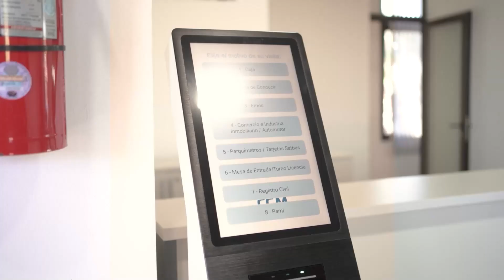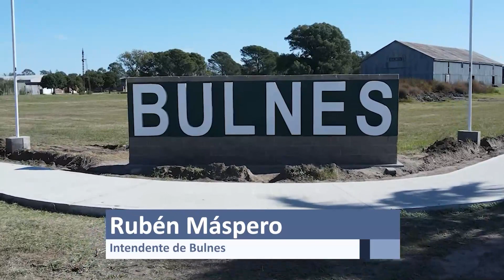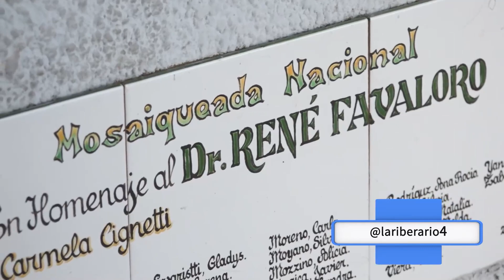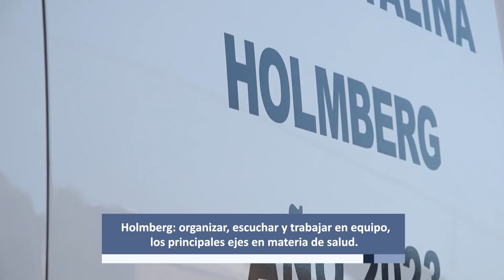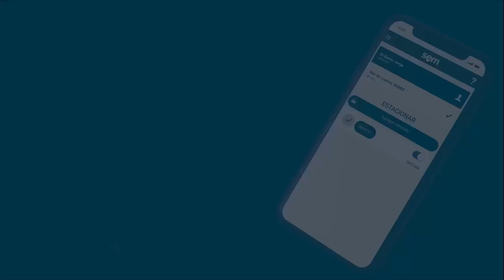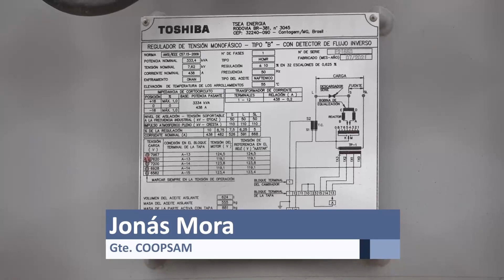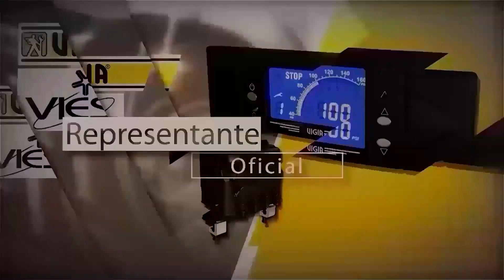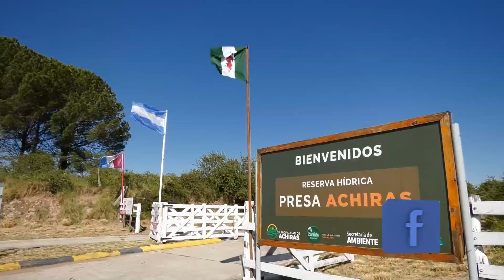PROGRAMA Nº 1 - LA RIBERA TELEVISIÓN - 2024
En esta nueva edición de La Ribera Televisión:

Visitamos la localidad de Sampacho y junto al Intendente, Franco Suárez recorrimos el Balneario Municipal "El Dique", un espacio recreativo donde la Municipalidad realizó diferentes trabajos y refacciones para la temporada de Verano 2024.

Ezequiel Moiso es el Intendente electo de Coronel Moldes. A casi un mes de su asunción en el cargo visitamos la localidad para conocer más acerca de su recorrido de vida, de su formación política y de los ejes principales que él y su equipo tienen previstos para los siguientes 4 años de gestión.

Con La Ribera Multimedio llegamos hasta la localidad de Bulnes, y dialogamos con el intendente Rubén Máspero, para conocer las primeras impresiones en estas semanas al frente de los destinos de la localidad.

En nuestro recorrido por la región visitamos la localidad de Santa Catalina / Holmberg y dialogamos con Ana Laura Fos, encargada del área de salud.

Visitamos la Cooperativa de Servicios Públicos de Sampacho y dialogamos con su Gerente Jonás Mora Y Leonardo Brol, Presidente de la Cooperativa.

Visitó los estudios de La Ribera Televisión Marcos Simón, consultor en Turismo y miembro de la Consultora Innovar, proyecto que nació recientemente con el objetivo de potenciar el turismo en las Sierras del Sur.